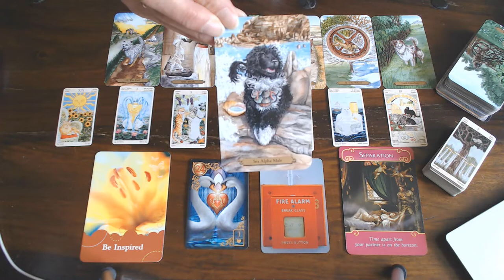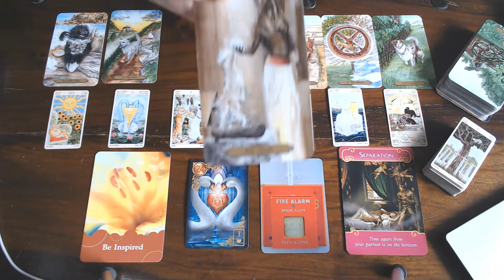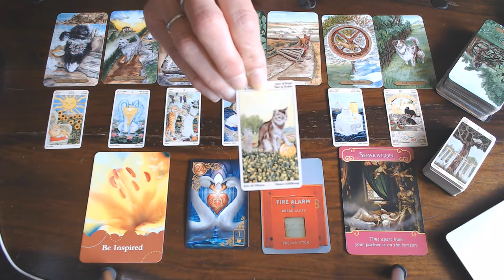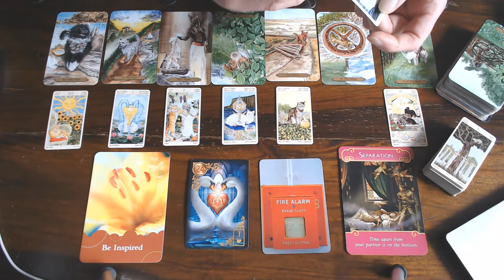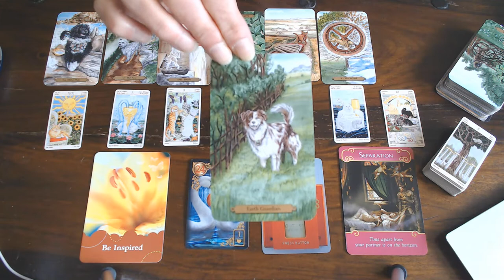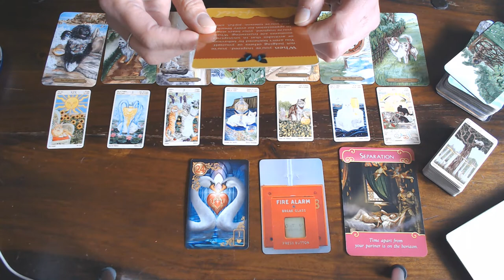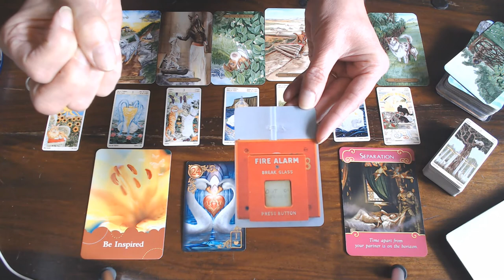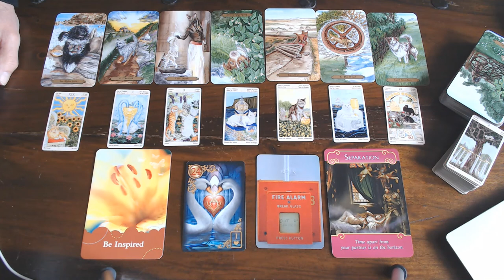ARIES THIS IS YOUR NEXT 7 MONTHS VLOG! COMPARE IT TO THE YEARLY 2020 TO SEE WHAT HAS CHANGED!